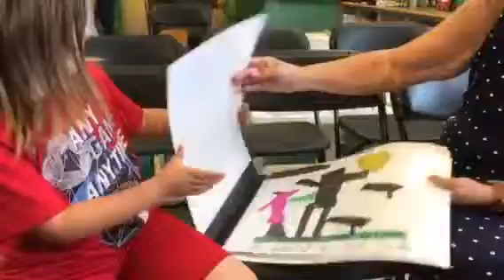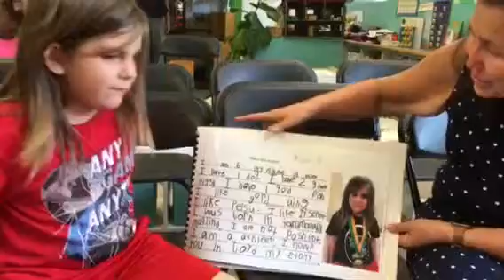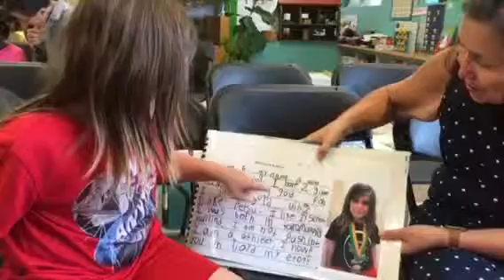The Little Inchworm Who Got Lost